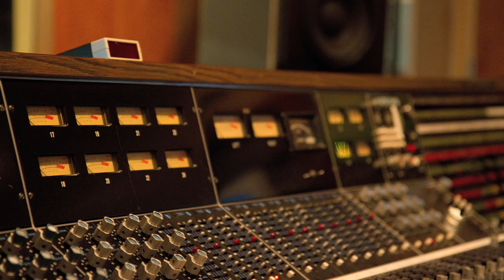Hooters Play Essentials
WHYY's Peter Crimmins interviews 80's pop band, The Hooters ("And We Danced,"  "All You Zombies"), as they reunite in the studio to record the songs of Philadelphia.